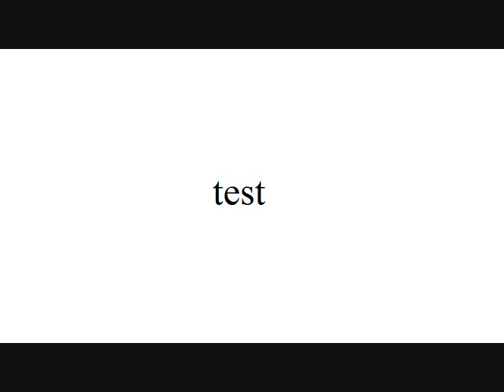HD Test (don't watch)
If you watched you are a moron.